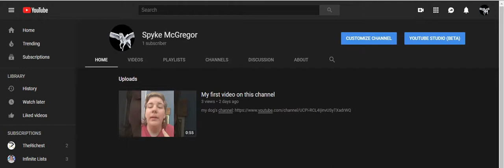my new channel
you do not have to go to these links. They are for if you want to see me on other social media sites. I share mostly my videos any way, so have fun.

for new fans

I play video games in most of my videos. I sometimes do blogs, and I also do a series called cute pikachu pics.

video games: I play a lot of video games. A lot of the time I do them on the computer. I usually use facecam also.

blogs: I do blogs. Sometimes, I do funny blogs that make you laugh.

cute pikachu pics: I have a series called cute pikachu pics. It started out as 1 video, then I thought it was so fun making it, I made another. And the another. Now I have different editions.

special announcement

You all are amazing. God bless you all. Like or dislike, or none, your choice

Best News Ever

After you die, You can go to heaven. If you receive Jesus, he will forgive all the things you do badly in your life and you will go to heaven after you pass away. Here is the prayer.

Dear Jesus,
I believe you died on the cross for my sins.

Please do this only if you truly want to. It is your choice if you believe.

you can play games